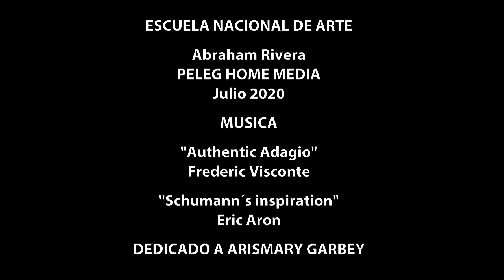Escuela Nacional De Arte